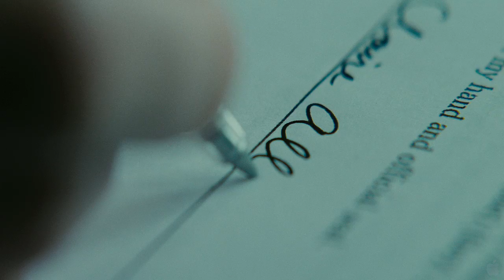Promised Land Official Trailer [HD]: Matt Damon, John Krasinski & Frances McDormand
The official trailer for 'Promised Land' starring Matt Damon, John Krasinski and Frances McDormand.  A salesman for a natural gas company experiences life-changing events after arriving in a small town, where his corporation wants to tap into the available resources.